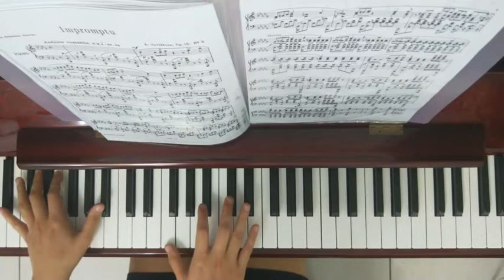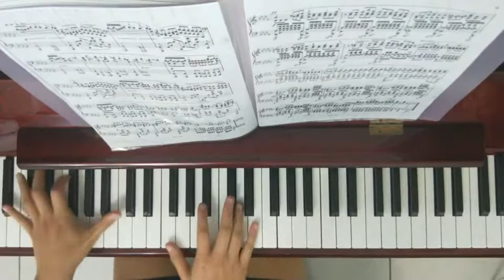Scriabin Impromptu in B flat minor Op.12 No. 2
I'm an amateur piano player from Taiwan.